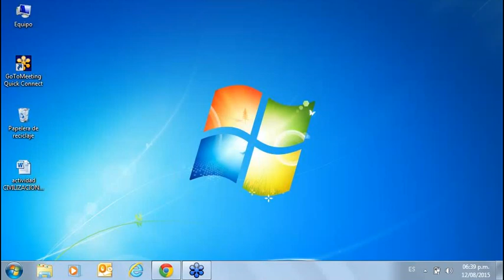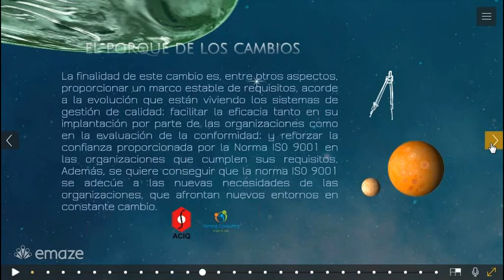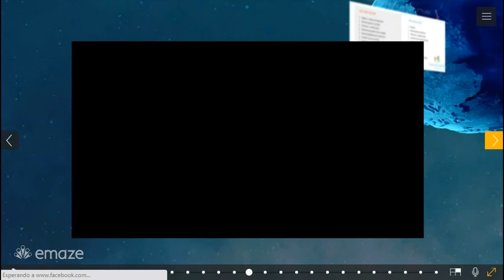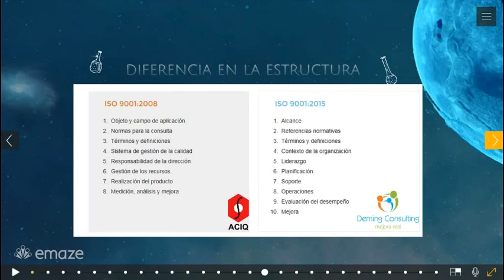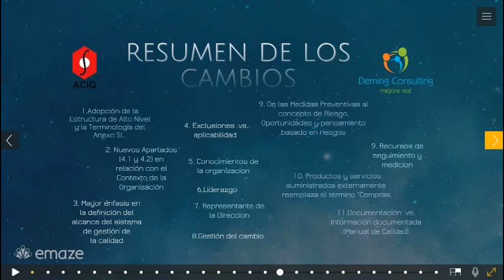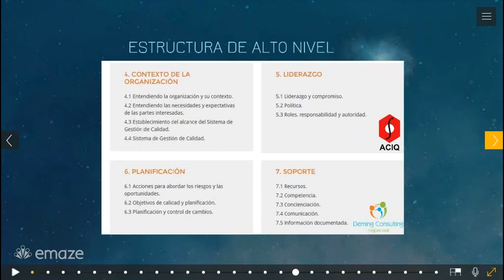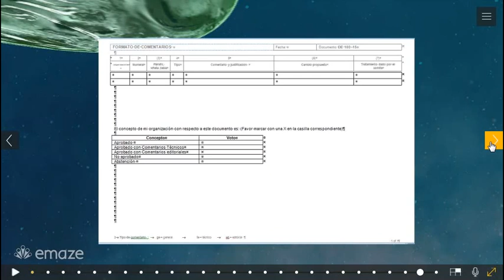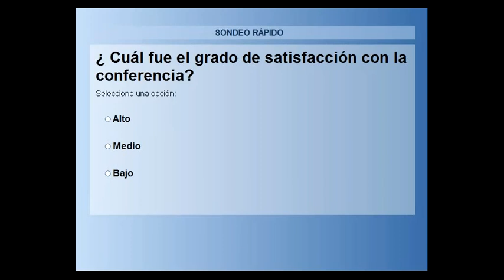Cambios en las normas NTC ISO 9000 e ISO 9001 (sesión 2)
Segunda sesión del seminario sobre Cambios en las normas NTC ISO 9000 e ISO 9001 realizado el 12 de agosto de 2015